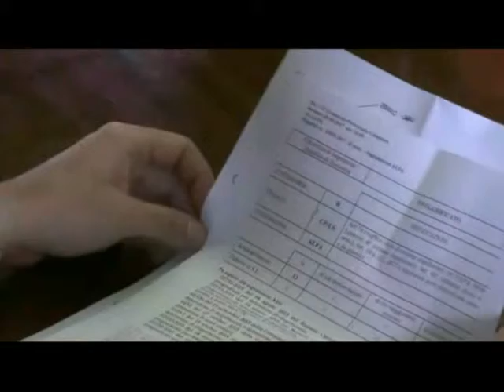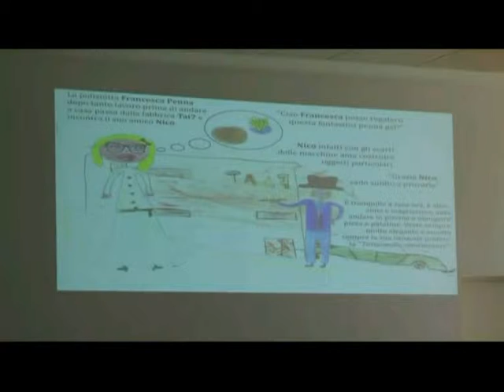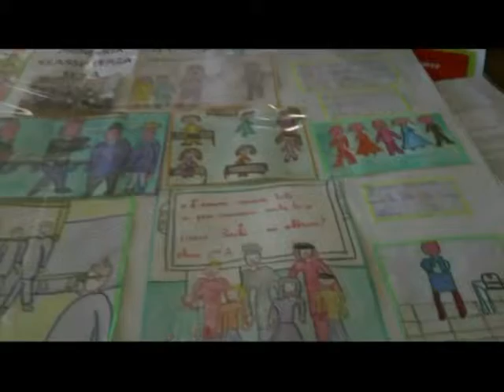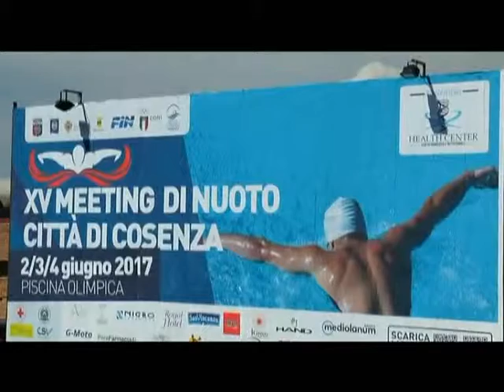Tg Jonio del 06.06.2017